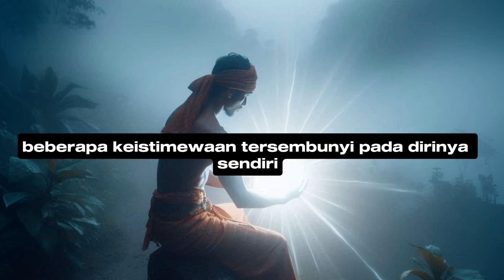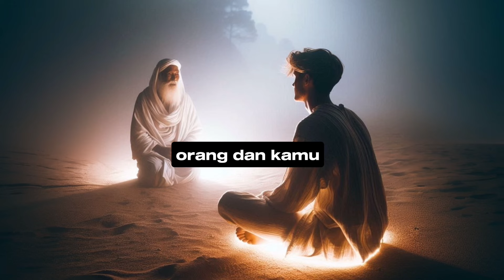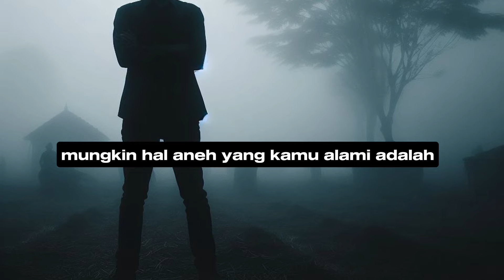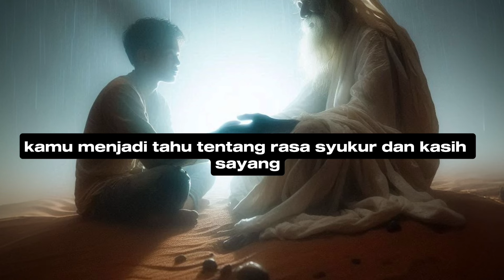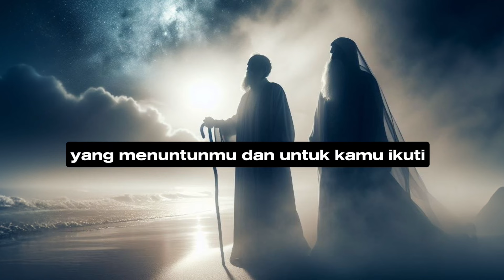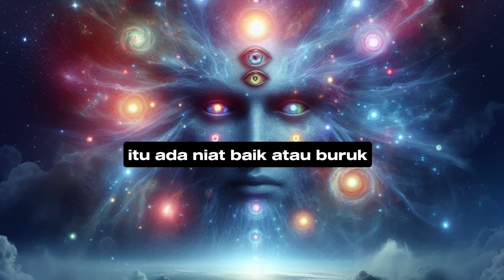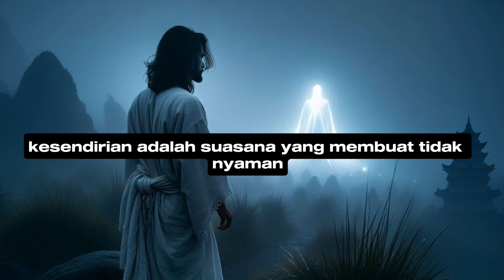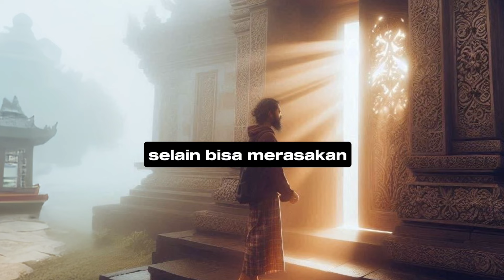JIWA TERPILIH BEDA DGN ORANG LAIN !! 8 TANDA KAMU BERBEDA & MEMPUNYAI KEISTIMEWAAN TERSEMBUNYI